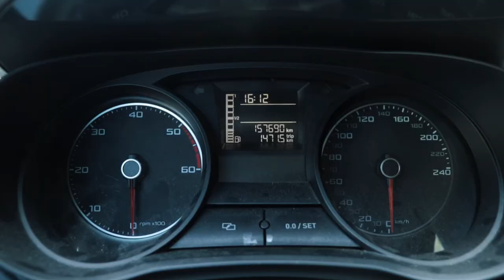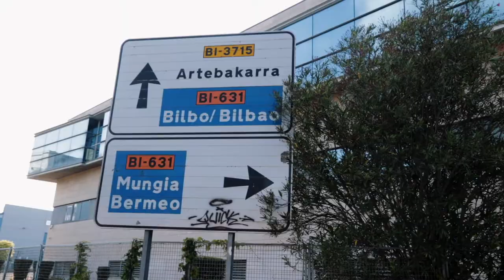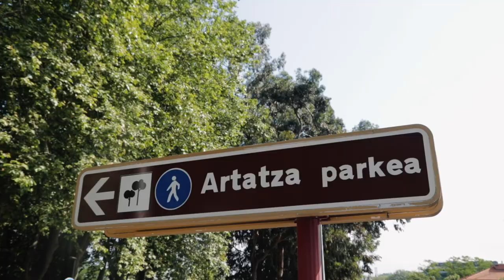Ricardo Drunch - What is Txakoli wine - Chacolí wine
Open me, help stuff